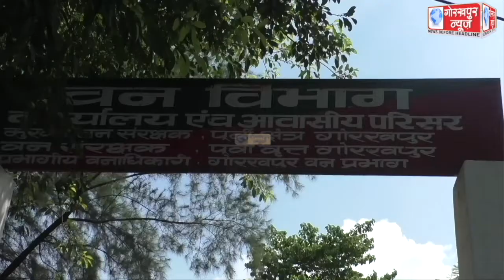भारत के पहले रेड हेडेड व्लचर राज गिद्व प्रजनन एवं संवर्धन केन्द्र बनकर लगभग तैयार, सीएम योगी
भारत के पहले रेड हेडेड व्लचर राज गिद्व प्रजनन एवं संवर्धन केन्द्र बनकर लगभग तैयार, सीएम योगी 3 सितंबर को कर सकते हैं लोकार्पण, श्रीरामचरित मानस में जिस जटायु का उल्लेख है, वही प्रजाति है ‘रेड हेडेड व्लचर’ राज गिद्व, जटायु ने ही मॉ सीता को रावण से बचाने के प्रयास में दे दिए थे अपने प्राण